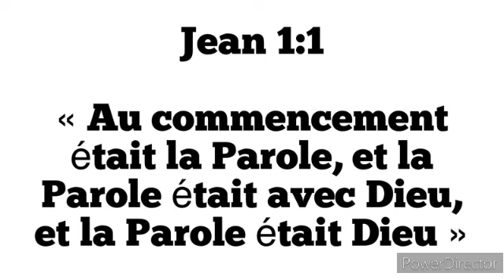Étude 3: L'arrière plan ou le prologue ( Samedi 12 Octobre)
Thèmes dans l'évangile selon Jean

Lecture de la semaine
Jn 1:1-5, Gn 1:1, Jn 1:9-13, Jn 3:16-21, Jn 9:35-41, Mt 7:21-23, Jn 17:1-5.

Verset à mémoriser

« Au commencement était la Parole, et la Parole était avec Dieu, et la Parole était Dieu » (Jean 1:1, LSG).
Notre première leçon portait sur la fin de l’Évangile de Jean, ce qui expliquait la raison pour laquelle il avait écrit son Évangile. La leçon de cette semaine revient au début de l’Évangile, où Jean, inspiré par le Saint-Esprit, expose la direction qu’il espère que le lecteur suive. Dans les premiers mots et les premiers paragraphes de leurs écrits, les auteurs du Nouveau Testament présentent souvent les thèmes qu’ils ont l’intention de couvrir. Il en va de même pour Jean, dont les thèmes sont présentés comme faisant partie d’un grand survol cosmique qui dépeint des vérités primordiales sur Jésus-Christ – des vérités qui remontent même à l’époque d’avant la création.

Cette présentation, au début du livre, donne aux lecteurs, sachant déjà que Jésus est le Messie, un avantage que les personnages du livre lui-même n’avaient pas. Le lecteur peut voir clairement les grands thèmes sur lesquels l’évangéliste revient lorsqu’il raconte l’histoire de Jésus. Ces grands thèmes sont replacés dans la période historique de la vie terrestre de Jésus.

La leçon de cette semaine commencera par le prologue (Jn 1:1-18), et résumera ses grands thèmes. Ces thèmes seront ensuite examinés à d’autres endroits de l’Évangile de Jean.

*Étudiez cette leçon pour le sabbat 19 octobre.